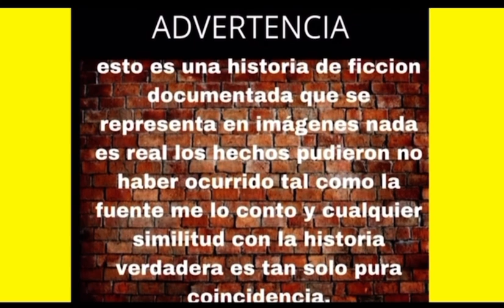HIRAM EL BIZCO EL MAS PODEROSO DE PUERTO RICO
HOLA  que tal AMIGOS DE MUNDO X, HOY LES TRAEMOS LA HISTORIA  DE  un joven que cegado y en busqueda de   se convirtio en el de todos los bichotes y  de puerto rico  toda una leyenda negra de la isla hablamos de nada mas y nada menos que de JESUS HIRAM RUIZ mejor conocido como hiram el bizco